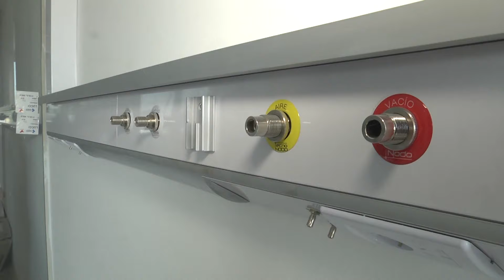Avanza la ampliación de la terapia intensiva pediátrica del Hospital Materno Infantil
El intendente Julio Zamora monitoreó los trabajos que realiza el Municipio de Tigre en las instalaciones, que permitirán duplicar la cantidad de camas. Además, se construyen depósitos, habitaciones para médicos, salas de estar, entre otros.

El Municipio de Tigre avanza con trabajos de ampliación de la terapia intensiva pediátrica del Hospital Materno Infantil. El intendente Julio Zamora supervisó el progreso de las obras que permitirán duplicar la cantidad de camas a 6. También se lleva adelante la construcción de espacios anexos como depósitos, habitaciones para médicos, sala de estar, entre otros.

Al respecto, el jefe comunal afirmó: “Recorrimos la última etapa de esta obra que permitirá mejorar la calidad de atención. El servicio de terapia intensiva tenía muy pocas camas y ahora con esta ampliación va a aumentar la capacidad para recibir más pacientes pediátricos. Seguiremos en una mejora continua de las prestaciones que brinda el hospital tanto en el nivel de maternidad, atención de la mujer y especialmente pediatría”.

“Tigre decidió hace 2 años inaugurar su terapia intensiva pediátrica y hoy tenemos esta nueva obra que es muy importante para que ningún chico tenga que ser derivado a otro lugar”, destacó el secretario de Salud, Fernando Abramzon y agregó: “Los vecinos se vuelcan cada vez más al sistema de salud público. Hemos notado un incremento de un 50% en la cantidad de consultas en los últimos años y por eso hay que seguir trabajando responsablemente para poder dar respuesta”.

Acompañaron al intendente, el secretario General, de Obras y Servicios Públicos, Pedro Heyde y el delegado de Tigre, Miguel Escalante.